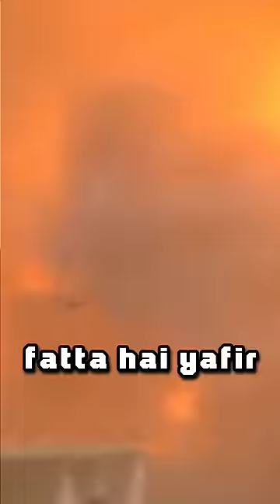PM Modi's Rs 11 Crore Range Rover !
Indian Prime Mister Narendra Modi has A Bullet Proof Land Rover Range Rover Sentinel Worth ₹ 11 Crore and is the Most Expensive Range Rover is the world